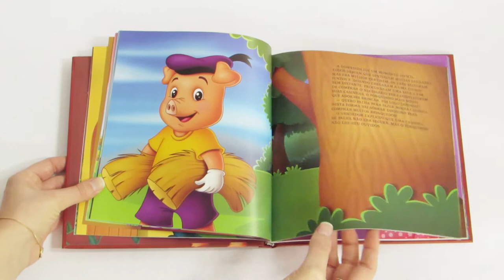Clássicos Almofadados - Vale das Letras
Descubra a magia das mais belas histórias clássicas e seus fantásticos personagens através da nova coleção de livros almofadados e com detalhes em glitter da Vale das Letras.